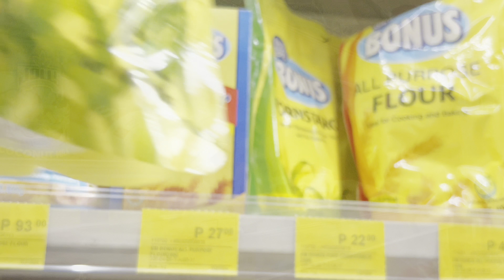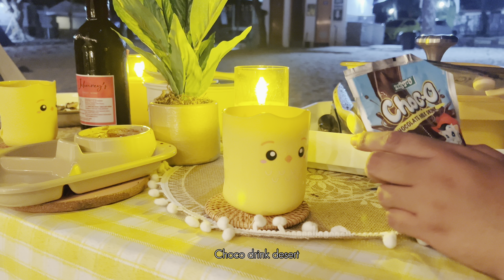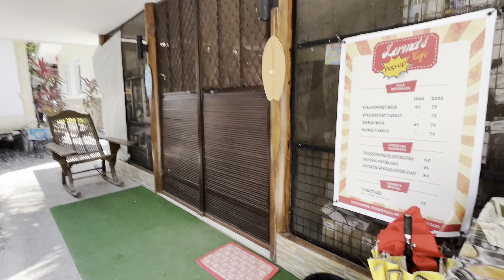Couple Camping | Yellow Theme | Punta Malabrigo Beach Resort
I usually use Google maps when we travel. But lately, the app betrays me. We were initially headed to Unica Hija Campsite. After several off-roads and steep roads, we arrived in Punta Verde resort, a dead end. Unica Hija is nowhere to be found. We had no choice but to check-in in a campsite unknown to us. It was Punta Malabrigo. Although the beach is rocky, it was not crowded when we went there. The view of the sea while having breakfast with my husband is so unforgettable. Good thing we always avoid crowds. When your mind is at peace you can have the ultimate relaxation.